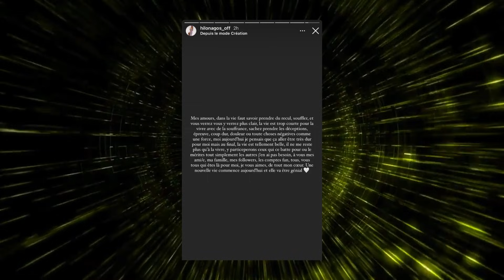JULIEN ET HILONA ANNONCENT LEUR RUPTURE DÉFINITIVE 😢💔 APRÈS LE TOURNAGE D’OBJECTIF RESTE DU MONDE !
Julien Bert et Hilona Gos viennent d’annoncer leur rupture définitive après des mois et des mois d’hésitations notamment de la part d’Hilona !